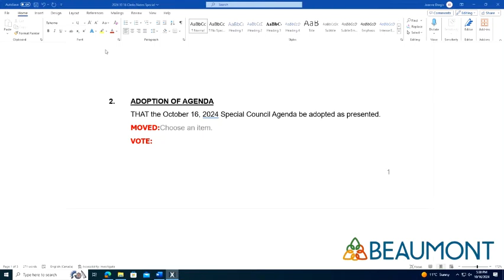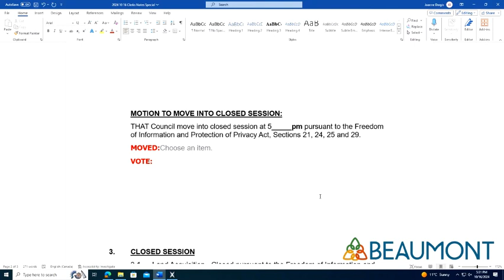Special Council Meeting - October 16, 2024